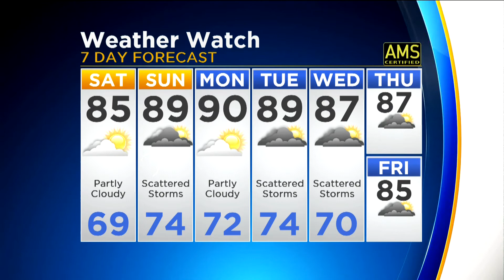CBS 2 Top Headlines AM 06-29-19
CBS 2's Suzanne LeMignot has the headlines and meteorologist Ed Curran has the forecast.